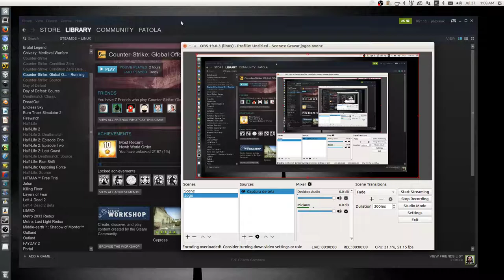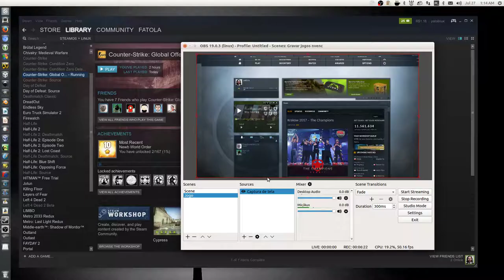Teste do OBS Studio numa partida de Counter-Strike GO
Apenas um teste pra ver os FPS que consigo com isso. NVidia GTX 1080 Ti.